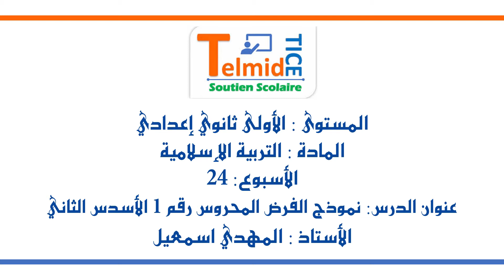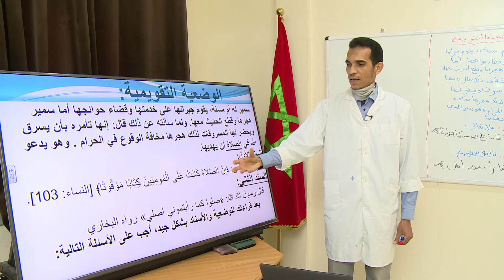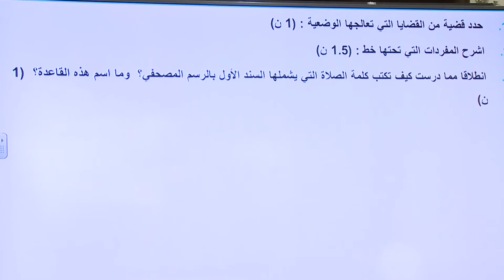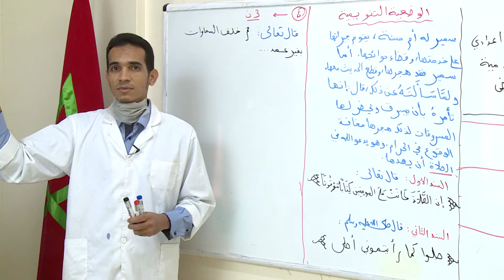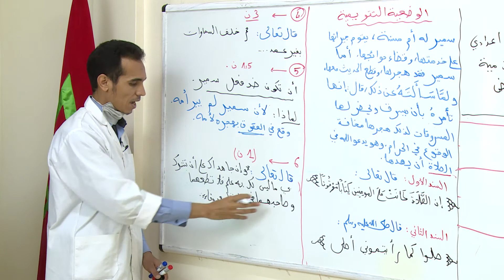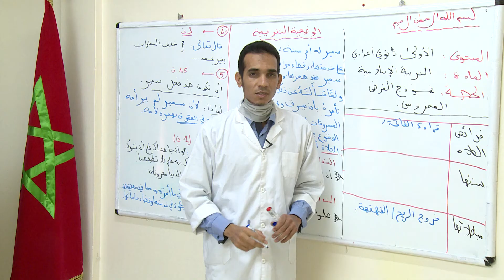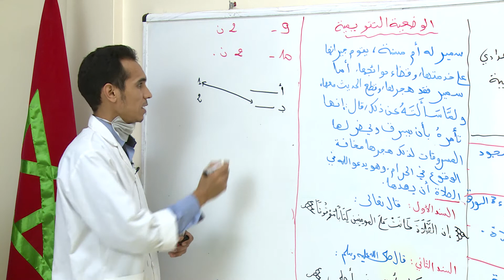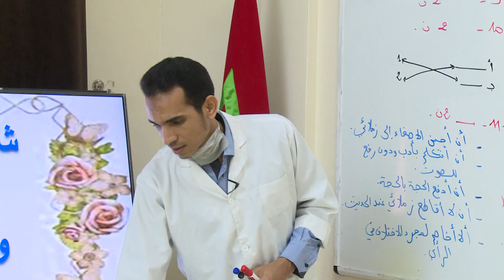1AC التربية الاسلامية نمودج الفرض المحروس رقم 1 الاسدس2